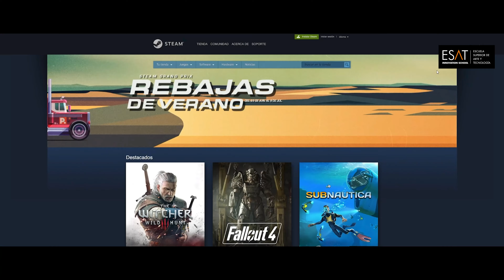Documental sobre el videojuego Shyntetic Hazard realizado por los alumnos de ESAT Valencia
Documental realizado por los alumnos de ESAT Valencia de su videojuegos Shyntetic Hazard.
Los alumnos de ESAT Valencia realizan un videojuego totalmente jugable que suben a Steam como Proyecto Final de carrera.

Equipo: Voodoo Bunnies
Género: FPS - Roguelike
Guión: La historia de Synthetic Hazard transcurre en un laboratorio secreto dedicado a la producción de armas biológicas, donde tiene lugar un fallo de contención en el área de especímenes y armas biológicas. La I.A. a cargo de las instalaciones inicia el protocolo de respuesta: sellar las instalaciones y erradicar toda forma de vida en su interior. Sin embargo, el sistema de energía se restablece misteriosamente, y con ello se reactiva la seguridad central. Tras una serie de diagnósticos, la I.A. descubre que el experimento que obligó a aplicar las medidas de contingencia es un tecno-parásito, que ha sido capaz de sobrevivir y propagarse tomando el control de la maquinaria del laboratorio. Y no solo eso, el parásito están intentando levantar el protocolo de contención y acceder a la superficie. En respuesta, la I.A. intentarán acceder al sistema de activación manual del núcleo, mediante el control de unos androides de seguridad almacenados en una sala que se ha mantenido aislada de la infección. Según los diagnósticos el parásito no actúa de forma errática, sino que presenta una forma primitiva auto-consciencia, y cuando descubra que algo amenaza su existencia luchará con todas sus fuerzas por sobrevivir. ¿Serás capaz de tomar el control del droide de seguridad y sobrevivir a esta aventura?

Equipo de Desarrollo:
Arte: Javier Álava Gil, Nestor Llop Sangüesa, Miguel Soler
Castilla, Mateo Ramírez Gallón, José Luis Revuelta García.
Programación: Rubén Plaja Hurtado, Gabriel Viana
Rodríguez, Román Chérrez Mala, Pablo Bengoa Nagy, Jorge
Baños Galiano, José Luis Noguera.